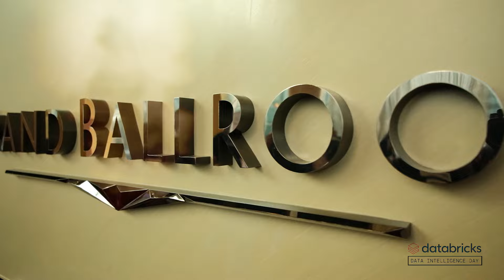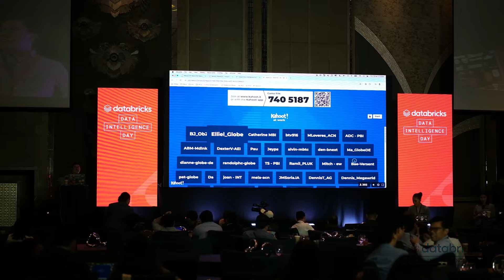Data Intelligence Day Manila 2024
Data Intelligence Day Manila took place on 18 April 2024 and gathered over 600 industry leaders and data and AI experts.